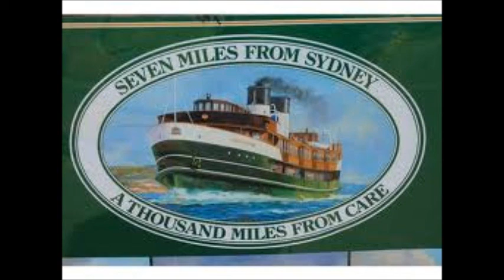Bobby Dazzler (May Howlett) A rag for Robert Goode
Within the familiar format of 1920's ragtime,May Howlett has encapsulated the very essence of Manly,a seaside suburb whose ambiance has remained largely unchanged in the last 100 years.Manly has always had swooping seagulls happy beach lovers and growling ferry horns. "Bobby Dazzler" refers to the nickname Rob Goode earned in his many years at the Sydney Town Hall Organ.